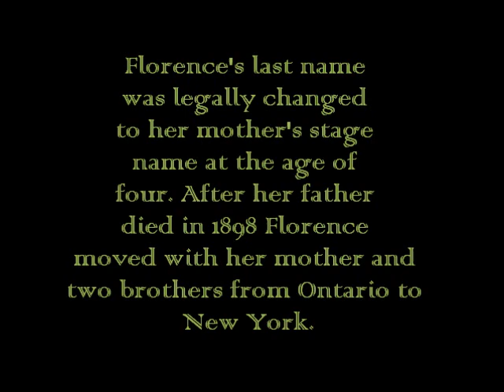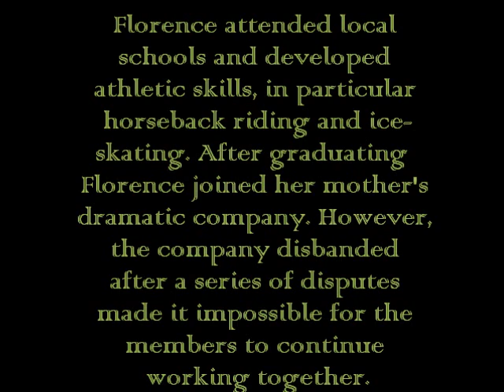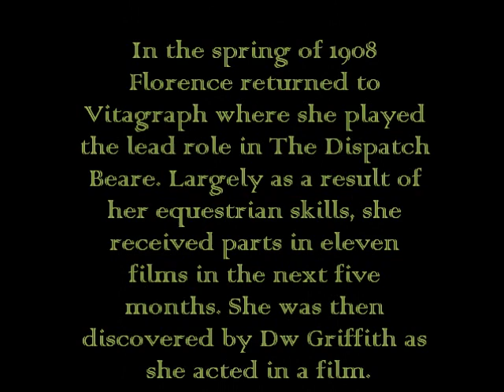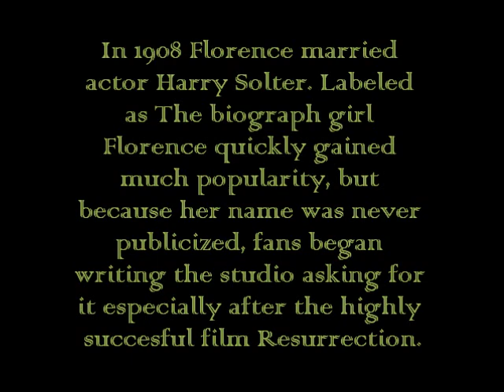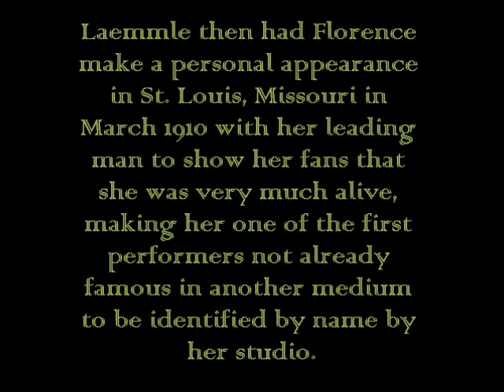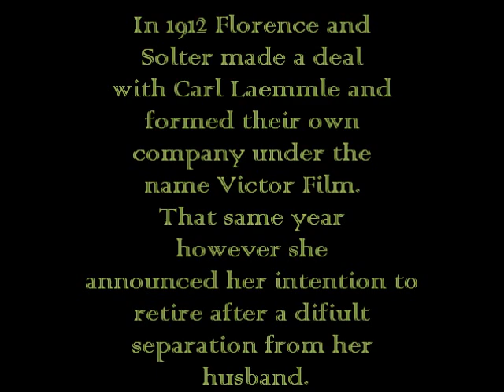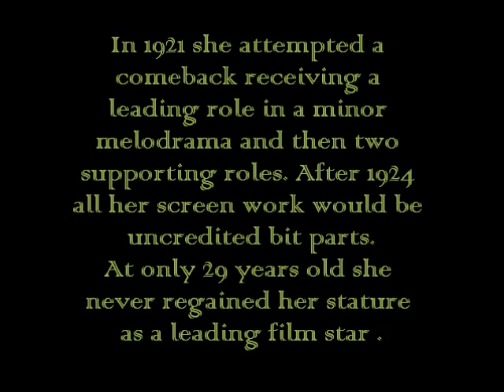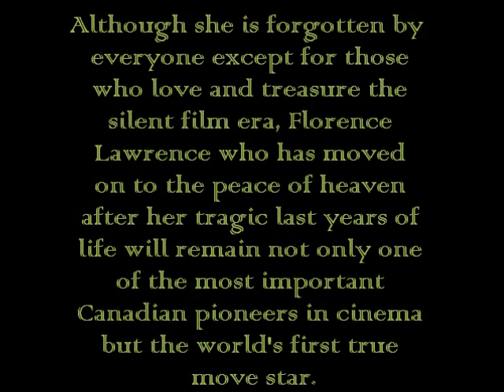Florence Lawrence biography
A biography on silent film actress Florence Lawrence. Please comment!